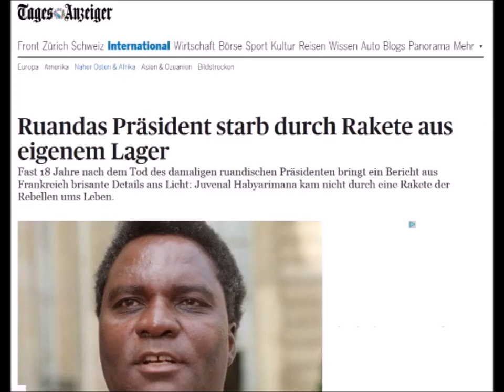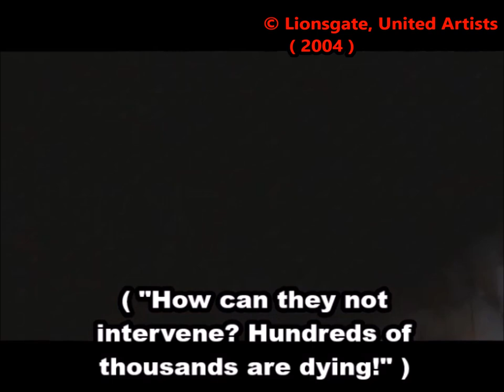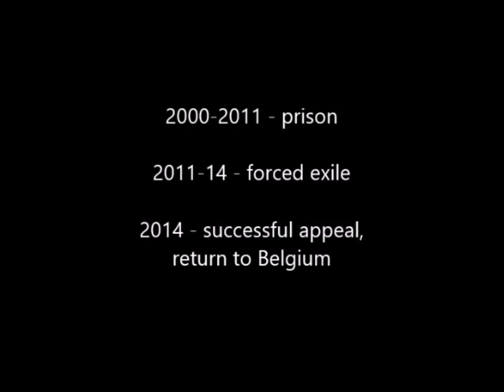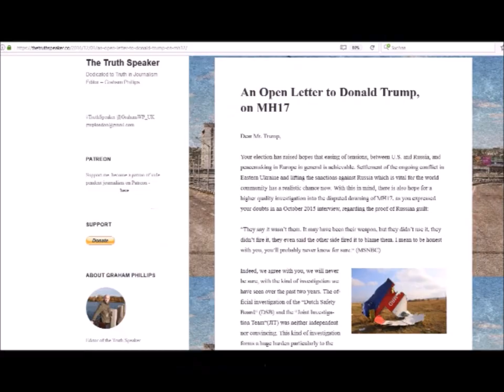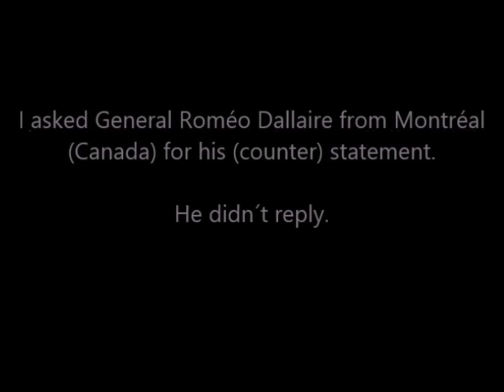Bedroht von CIA & Co. - „SIND SIE DER ANWALT DES TEUFELS?“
( Threatened by CIA & CO. - „ARE YOU THE LAWYER OF THE DEVIL?“ )

„Sie haben ihn ermordet!“, sagt Christopher Black ohne mit der Wimper zu zucken. Der kanadische Völkerrechtler spricht über seinen Mandanten, den früheren jugoslawischen Präsidenten Slobodan Milosevic, der am 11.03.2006 tot im UN-Gefängnis von Den Haag aufgefunden wurde. „Wir standen kurz vor einem Freispruch“, sagt Black, der den „Schlächter vom Balkan“ als Vorsitzender eines internationalen Rechtsausschusses beraten hat. „All diese Vorwürfe von Kriegsverbrechen konnten wir als Blödsinn entlarven“, so der Strafverteidiger. Die NATO habe „schlicht Sündenböcke gesucht“, um die eigenen Angriffe und „die Zerschlagung Jugoslawiens“ in den 90er Jahren zu rechtfertigen.

Im Falle der grausamen Massenmorde in Zentral-Afrika gelang es Black dagegen, seine Mission erfolgreich zu Ende zu bringen: Der ruandische General Augustin Ndindiliyimana durfte nach 14 Jahren Haft und Zwangs-Exil beim UNO-Kriegsverbrecher-Tribunal von Arusha, Tansania, als freigesprochener Mann zurück nach Belgien. Den ergreifenden US-Kinostreifen „Hotel Ruanda“ nennt er „Fiktion“: Die Geschichte sei „auf den Kopf gestellt“ worden … „die Guten wurden böse und die Bösen wurden gut“, so Black.

Der Advokat wirft der amerikanischen Regierung unter dem Demokraten Bill Clinton (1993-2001) vor, an beiden Schauplätzen höchstselbst „Verbrechen inszeniert“ und „unvorstellbares Leid verursacht“ zu haben. Auch von Trump erwartet er nichts Gutes. Heute lebt der 67jährige an einem geheimen Ort in der Nähe von Toronto – anonym, aufgrund zahlreicher Morddrohungen.

( „They killed him!“, Christopher Black says without flinching. Canadian international criminal lawyer talks about his client, former Yugoslavian president Slobodan Milosevic who was found dead in U.N. prison of Den Haag on March 13th 2006. „We were just before acquittal of all charges“, Mr. Black says. He was chair of the international legal committee that advised „the butcher of the Balkans“. „All those accusations of war crimes we were able to debunk as nonsense“, public defender says. NATO was „simply searching for scapegoats“ to justify their own attacks and „the break-up of Yugoslavia“ during the 90s.

In case of horrible mass murder in Central Africa Mr. Black however accomplished his mission: Rwandan general Augustin Ndindiliyimana could leave jail and forced exile at U.N. war crimes tribunal of Arusha, Tanzania, after 14 years of captivity – returning to Belgium, acquitted of all charges. Pathetic American movie „Hotel Rwanda“ is „fiction“ in the eyes of Christopher Black: „History was turned upside down“ … „the good ones became bad and the bad ones became good.“

In contrast the advocate blames American government of Democrat president Bill Clinton (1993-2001) to have „staged crimes“, „causing unimaginable misery“. He doesn´t expect good from Trump either. Today 67 years old Canadian citizen lives at a secret place close to Toronto – anonymously, as a result of numerous death threats. )

02:17 - Ruanda, original Nachrichten, 1994 ff
( Rwanda, original news, 1994 ff. )
09:15 - Flugzeug-Abschuss, 1994
( downing of Rwandan Air Force One, 1994 )
24:18 - Film "Hotel Ruanda", 2004
( movie "Hotel Rwanda", 2004 )
37:03 - Billy in Afrika, 2009
( Billy in Africa, 2009 )
51:10 - Donald Trump zum Kosovo-Krieg, Okt. 1999
( Donald Trump on Kosovo War, Oct. 1999 )